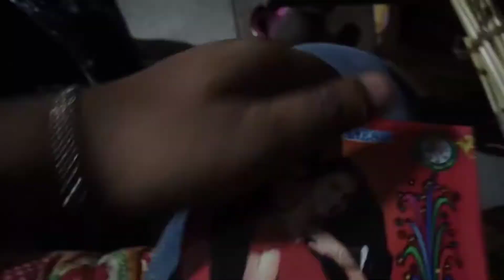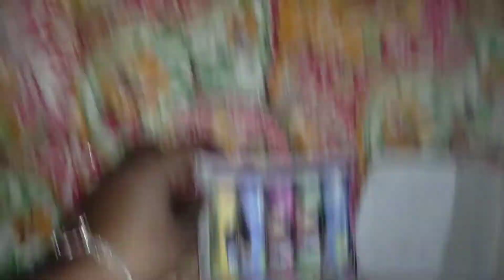chori chori vlog bna liya 😁|| first time vlog in school 😅|| diwali celebration in school